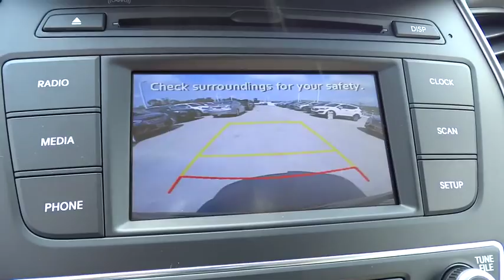2017 Hyundai Santa Fe Sport Orange County, Irvine, Laguna Niguel, Newport Beach, Mission Viejo. H843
2017 Hyundai Santa Fe Sport

2017 Hyundai Santa Fe Sport 2.4L - Stock#: H8434 - VIN#: 5XYZT3LB1HG392845

Allen Hyundai
28432 Camino Capistrano

Santa Fe Sport 2.4 Base, Marlin Blue, and Beige. What a price for a 17! You'll NEVER pay too much at Allen Hyundai!Hyundai has outdone itself with this fantastic 2017 Hyundai Santa Fe Sport. It just doesn't get any better at this price! Have one less thing on your mind with this trouble-free Santa Fe Sport.